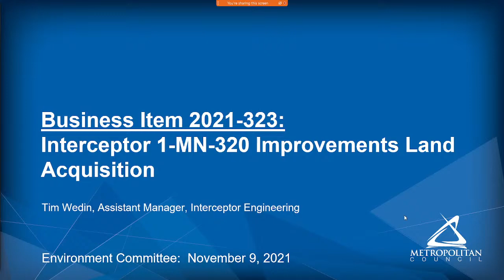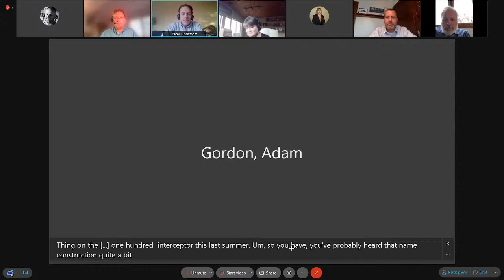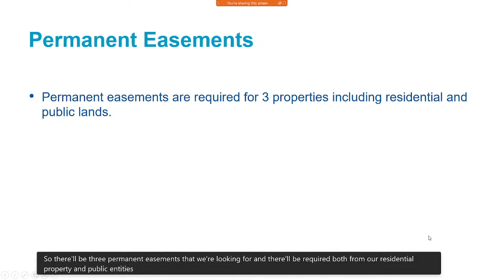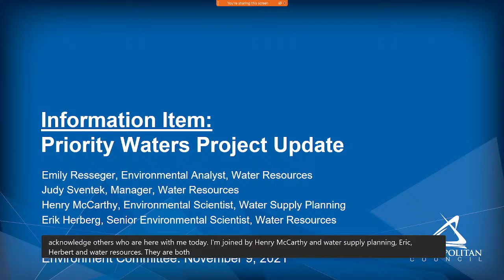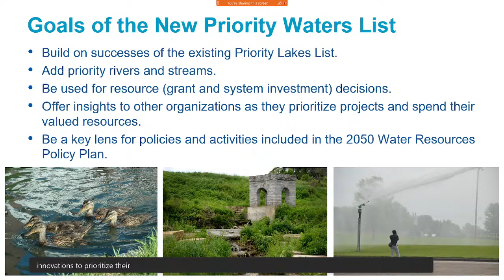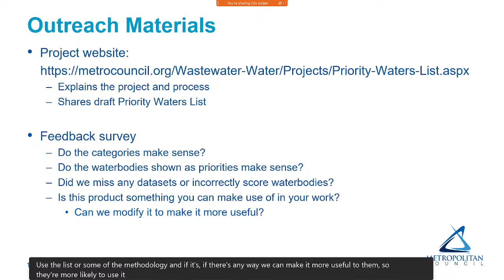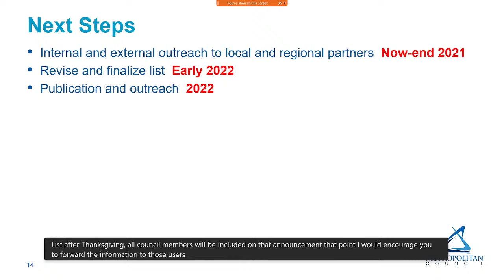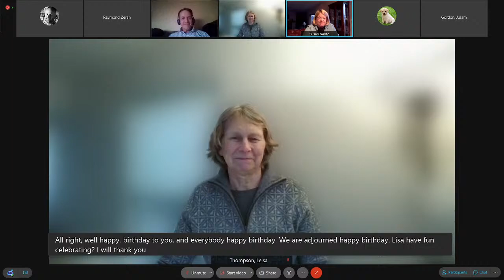ENVIRONMENT COMMITTEE MEETING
Agenda
I. CALL TO ORDER – Roll Call
II. READING OF THE CHAIR’S STATEMENT
III. APPROVAL OF AGENDA
IV. APPROVAL OF MINUTES – Roll Call
October 26, 2021 of the regular meeting of the Environment Committee
V. CONSENT BUSINESS – Roll Call
  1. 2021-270 JT SW: City of Robbinsdale 2040 Comprehensive Plan and Comprehensive Sewer Plan, Review File 22039-1 (Kyle Colvin, 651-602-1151)
VI. NON-CONSENT BUSINESS
  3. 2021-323: Interceptor 1-MN-320 Improvements Land Acquisition (Tim Wedin, 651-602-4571) [Presentation] Roll Call
  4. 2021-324: Land Acquisition for 8567 Forcemain Replacement at Channel Crossings Project No 802863 [Presentation] (Chris Remus, 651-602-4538) Roll Call
VII. INFORMATION
  2. General Manager Report
VIII. ADJOURNMENT